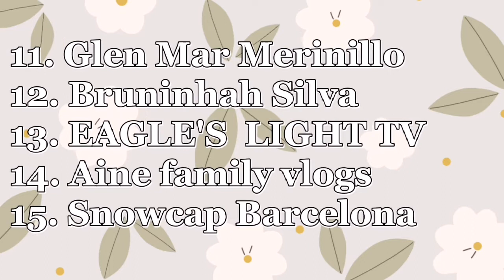MGA SAKIT SA PANAHON NG TAG-ULAN|Philippine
Hello Guys!

Itong video na ito ay para lamang sa mga naniniwala sa mga anting-anting(agimat),halamang gamot, tips and remedies at mga pam-pa swerte.At kung ikaw ay isa sa mga taong hindi naniniwala sa mga ganitong bagay ,magbigay respeto nalang po at umalis o huwag nalang panoorin itong video na ito.☺️

CTTO.